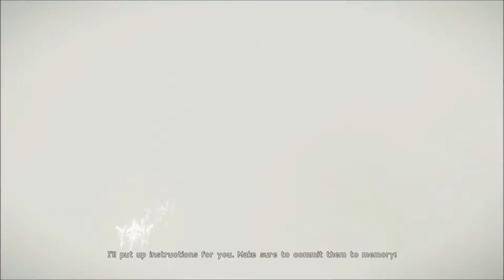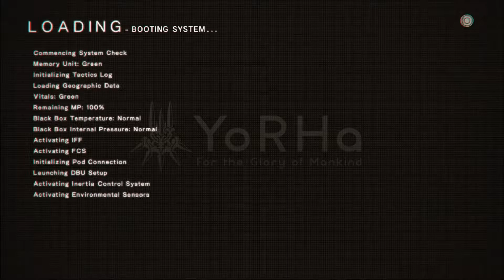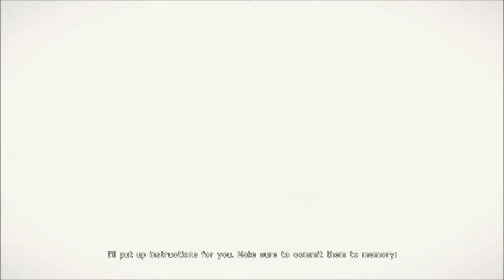NeiR: Automata - Ep 4 - Resistance Camp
About ExpiredAlphabits: Let's Plays with me and occasionally some other even more fantastic people.